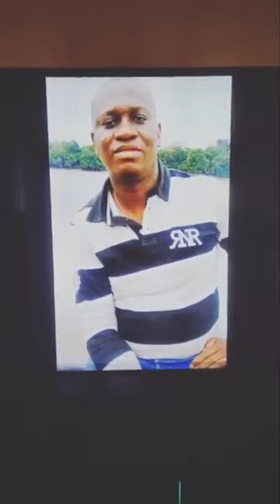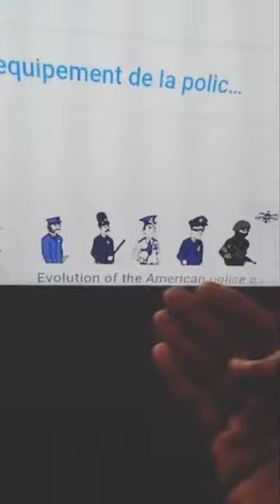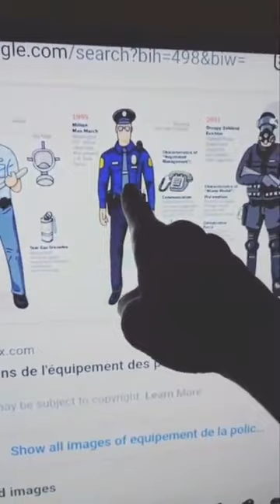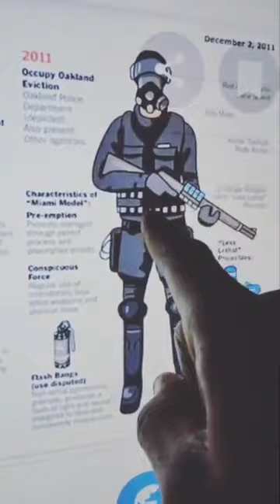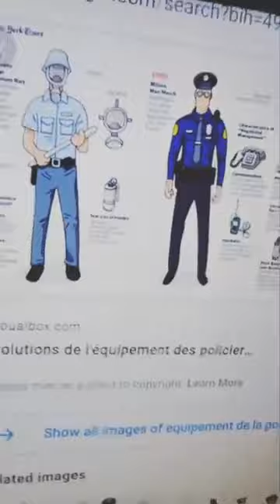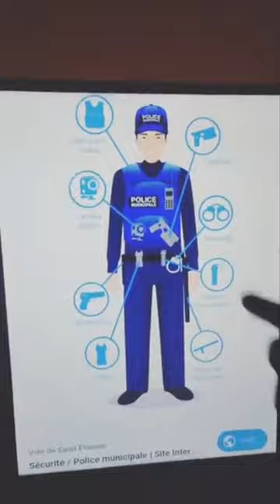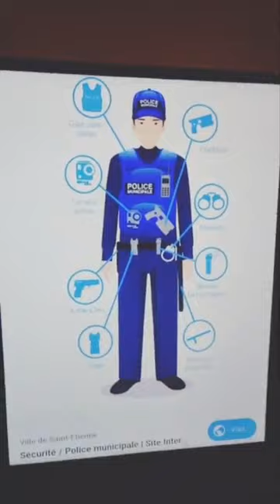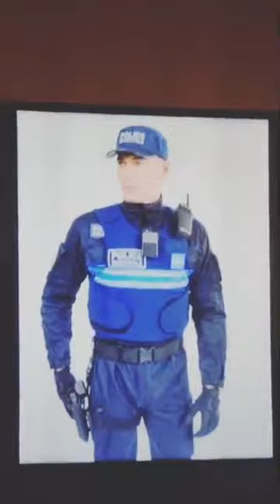Enlèvements au Gabon "Que retenir, quelle mesure a prendre pour éviter la furie des populations?"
Il est à ce jour primordiale que crée un service d'intervention rapide, que les agents de police soient plus équipés, nos villes (carrefour, ecoles etc) plus sécurisés afin de récupérer la confiance perdu auprès des populations.